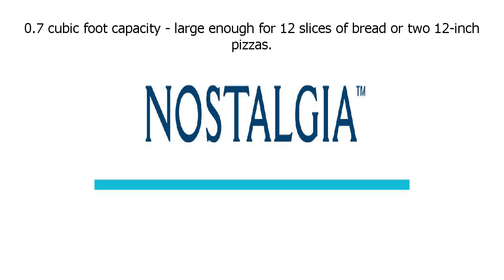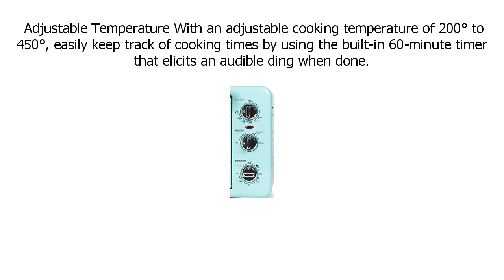Special Discount on Nostalgia RTOV220RETRORED Retro 12 Slice Convection Toaster Oven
Nostalgia RTOV220RETRORED Retro 12 Slice Convection Toaster Oven